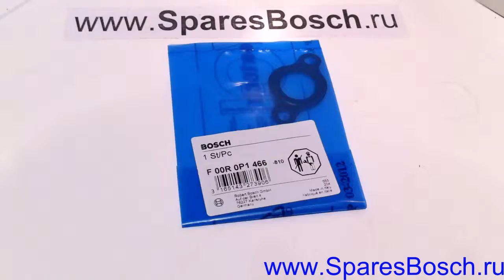F00R0P1466 Прокладка BOSCH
F 00R 0P1 466

Сопоставление: 193334, 42538467, 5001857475, 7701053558, 71719656, 93182232, 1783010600, 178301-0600